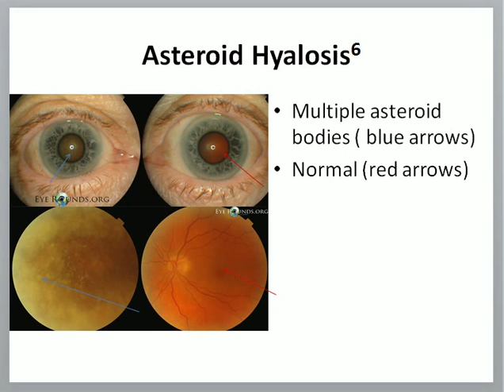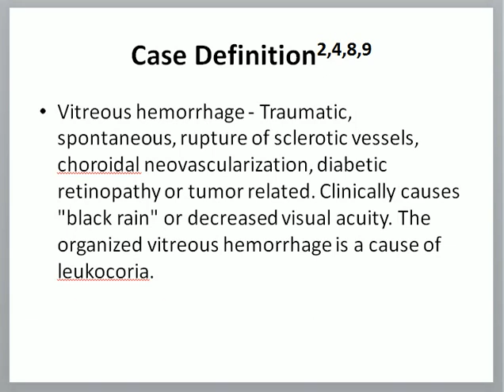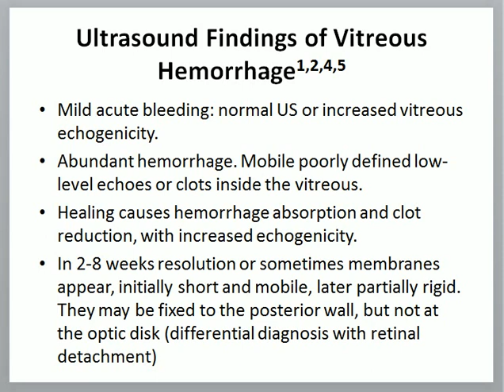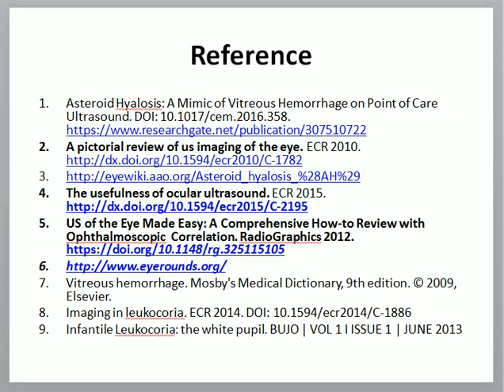asteroid hyalosis imaging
Dr Chor Ath Asteroid hyalosis VS vitreous hemorrhage. Vitreous hemorrhage is danger sign but asteroid usually doesn't need emergency treatment.